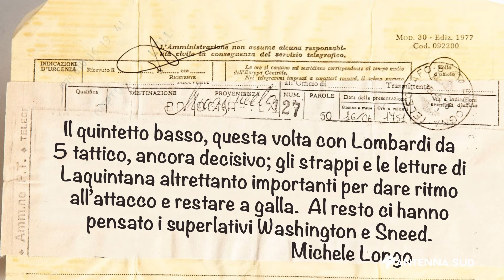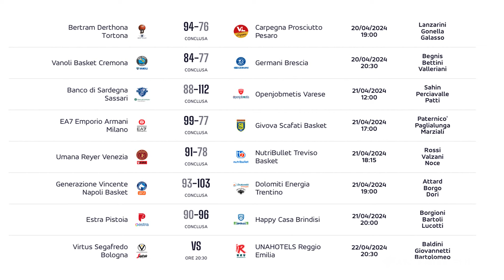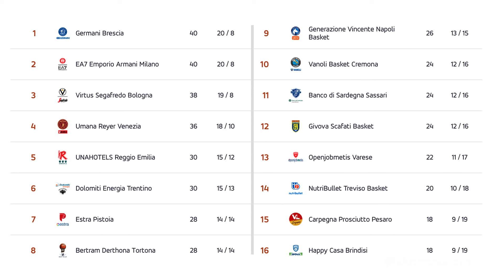ZONA BASKET DEL 22 APRILE 2024